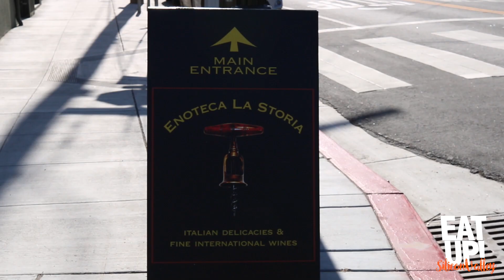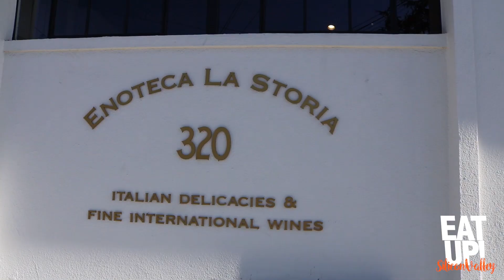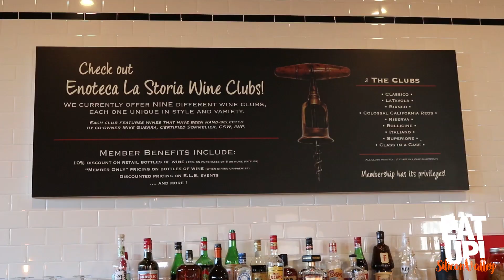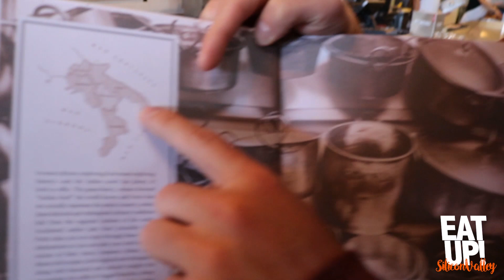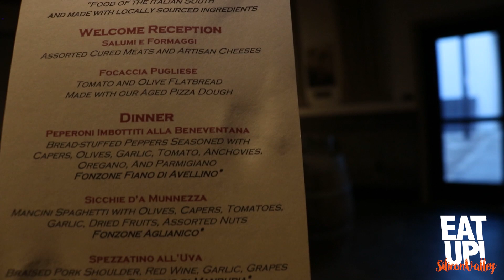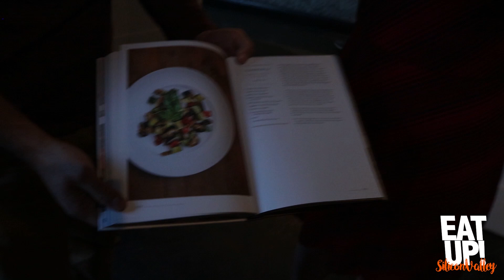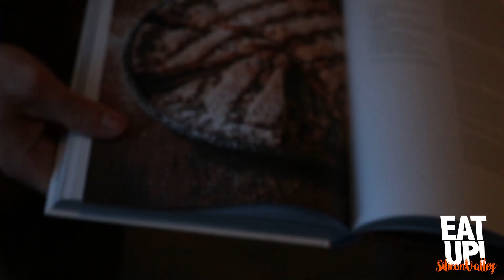Italian Food Expert Katie Parla Shares Recipes in Little Italy San Jose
Katie Parla is a Rome-based food and beverage educator and journalist. She has written and edited more than 20 books and her latest book, Food of the Italian South, was highlighted in Enoteca La Soria of Little Italy San Jose. We got to try a few delicious recipes with Katie and we couldn't have been more excited. Enoteca La Storia was the perfect setting too with a nice open floor plan and plenty of good wine to compliment these delicious dishes.

Learn more about Katie Parla and order her latest cook book